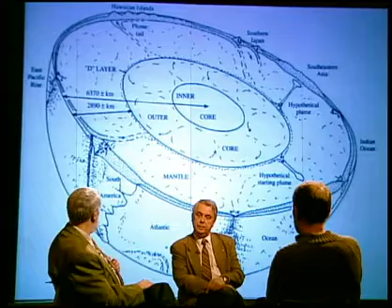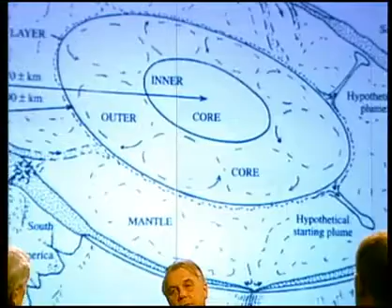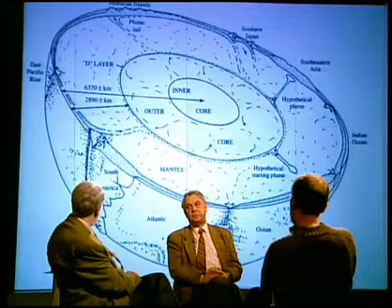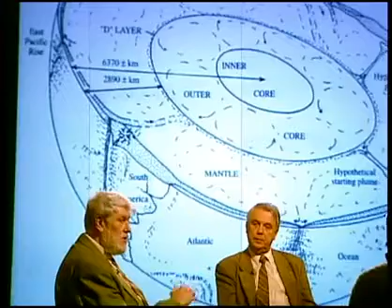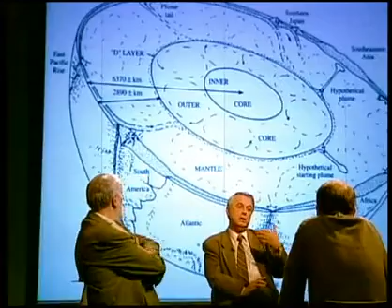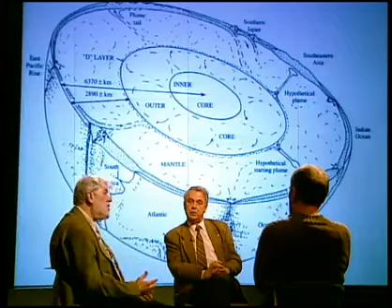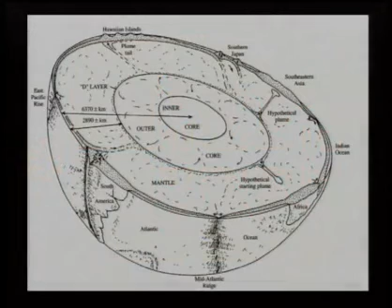_243_030415_stroenie_zemli_kadik_3